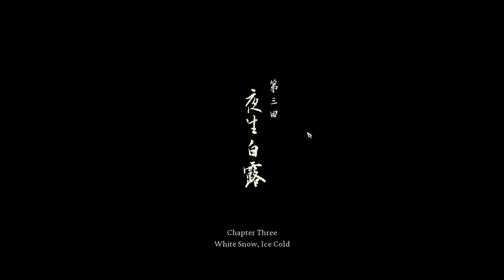Black Myth Wukong: Kang-Jin Loong Boss Fight - The Dragon [4]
Black Myth: Wukong Full Gameplay Walkthrough Part 2 (Full Game). This series will include a full walkthrough of Black Myth Wukong from beginning to end. This walkthrough of Black Myth Wukong will include all chapters, all bosses and boss fights, all weapons, all upgrades, all the armour upgrades and all skills unlocked and more. Black Myth Wukong PC, PS5, Xbox Series X/S